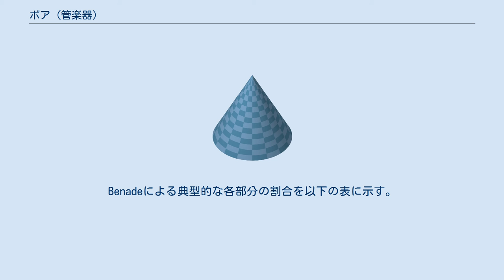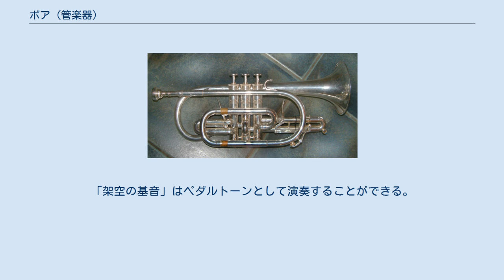ボア (管楽器)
ボアのみで区別される2つの楽器 トランペット: 円筒形 コルネット: 円錐形 違いは外部からは見えないかもしれない 音楽において、管楽器（木管および金管を含む）のボア（英: Bore）は、その内部室である。
ボアは、空気が通過する流路を定義し、これは音を生み出す振動を決める。
ボアの形状は、楽器の音色に強い影響を与える。
 円錐と円筒が管楽器のボアを説明するために使われる2つの理想化された形状である。
楽器は、「フレア」（ベル）で終わる主に円筒形の管で構成される。
これらの形状は、楽器の音色に関連した倍音の突出に影響を与える。
 円筒形ボアの直径は、その長さに沿って一定である。
音響的な挙動は、楽器が閉じている（一端が閉じていて他端が開いている）か、または開いている（両端が開いている）かに依存する。
開管の場合、第1固有振動（基音）によって生成される波長は、管の長さの約2倍である。
第2固有振動で生成される波長は、管の長さの半分であるため、その音高は1オクターブ高くなり、したがって、開いた円筒形ボア楽器は、オクターブでオーバーブローする。
これは第2倍音（高調波）に相当し、一般に開いた円筒形ボア楽器の高調波スペクトルは偶数倍音と奇数倍音の両方で強い。
閉管の場合、第1固有振動によって生成される波長は、管の長さの約4倍である。
第2固有振動によって生じる波長は、その3分の1、すなわち管の長さの3分の4であるため、その音高は12度高くなる。
閉じている円筒形ボア楽器は12度でオーバーブローする。
これは第3倍音に相当する。
一般的に、閉じている円筒形ボア楽器の高調波スペクトルは、特に下の音域では、奇数倍音のみが強く現れる。
しかし、現代の金管楽器は一般的に全ての音高で楽器の全長を使用しているため、マウスピースとベルの影響を大きく受ける。
これらの影響により、ボアがほとんど円筒形であっても、楽器の響きは円錐管の響きに近いものになる。
 円筒形、またはほとんど円筒形のボアを持つ楽器: 円錐形ボアの直径は楽器の端からの距離にしたがって直線的に変化する。
完全な円錐形ボアは直径0（円錐の頂点）で始まる。
しかしながら、実際の楽器のボアは円錐の錐台に近い。
第1固有振動によって生成される波長は頂点から測った円錐の距離の約2倍である。
第2固有振動によって生成される波長は円錐の長さとほぼ等しく、その音高はオクターブ高い。
したがって、円錐形ボア楽器は、開いた円筒形ボアを持つ楽器と同様に、オクターブでオーバーブローし、一般的に奇数倍音と偶数倍音の両方が強い高調波スペクトルを有する。
 円錐形、またはほとんど円錐形のボアを持つ楽器: 木管楽器のボアの一部は正確な円錐または円筒からずれている。
例えば、オーボエとオーボエ・ダモーレは似た音高であるものの、異なる形状のベルを持つ。
そのため、オーボエ・ダモーレのような「ふくよかな」音色に比べて、オーボエの音色は「突き刺さるよう」と表現される。
 一般的に木管楽器の音色はボアの形状によって決まるものの、楽器の外側の形状は典型的には音色にほとんど影響を与えない。
また、木管楽器の外側の形状は、そのボアの形状とあからさまに一致していない場合もある。
例えば、オーボエとクラリネットは外見は似ていても、オーボエのボアは円錐形、クラリネットのボアは円筒形である。
 バロックリコーダーのボアは「逆」テーパーを有しており、楽器の頭部はより広く、側部はより狭い。
ほとんどの近代リコーダーも、バロックリコーダーと非常に似せて作られているため、このような円錐形ボアを有する。
しかしながら、ルネサンス期や中世、また近代の複数のリコーダーは円筒形ボアを有する。
 金管楽器も円錐形あるいは円筒形に分類されるが、実際はほとんどは円錐形部分（マウスピーステーパー［リードパイプ］）と円錐形でも円筒形でもないフレア部分（ベル）との間に円筒形部分を有する。
Benadeによる典型的な各部分の割合を以下の表に示す。
 これらの割合はバルブやスライドを操作すると変動する。
上記の数字はバルブが開いている、あるいはスライドを完全に入れている楽器のものである。
円筒管や円錐管の標準モデルからのこのずれは、金管楽器の固有振動周波数が第1固有振動の整数倍に対応していないこと意味する（第1固有振動は演奏には使用されない）。
しかし、高音域は「架空の基音」の整数倍に相当する。
「架空の基音」はペダルトーンとして演奏することができる。
木管楽器とは対照的に、金管楽器...